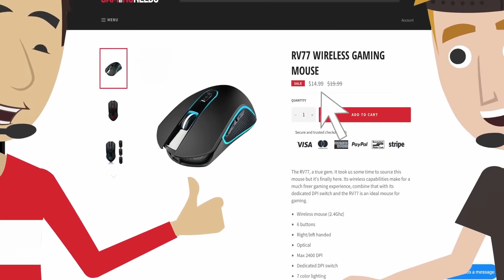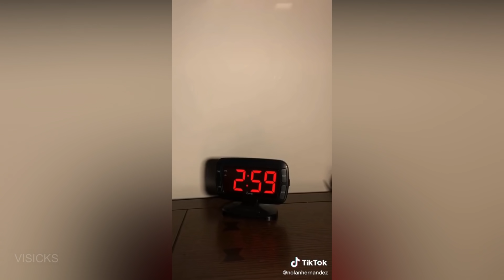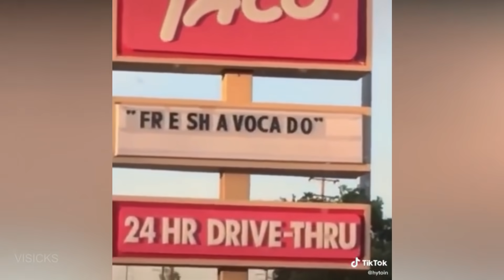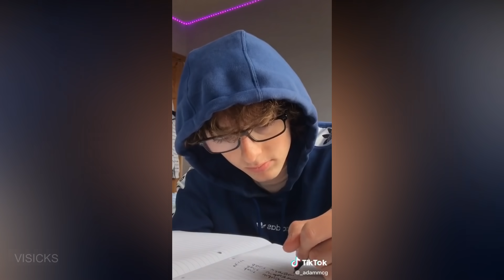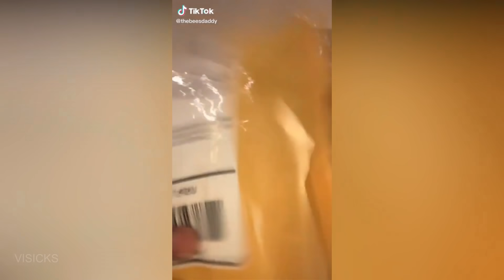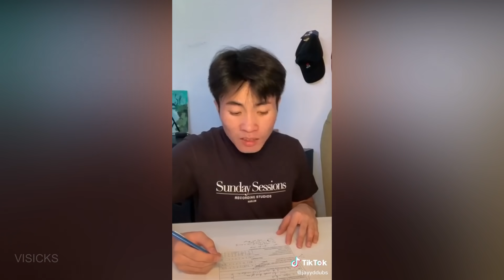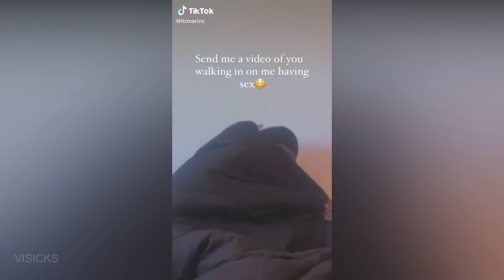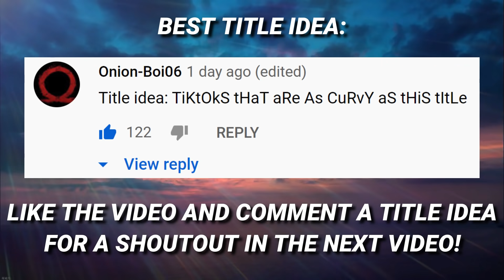TiK tOk MeMeS tHaT aRe As CuRvY aS tHiS tItLe 🥴